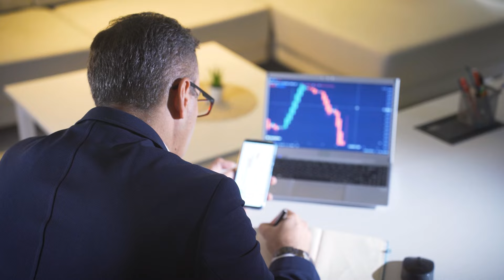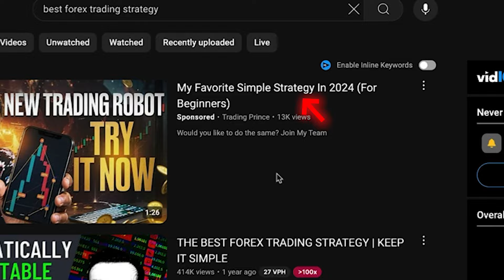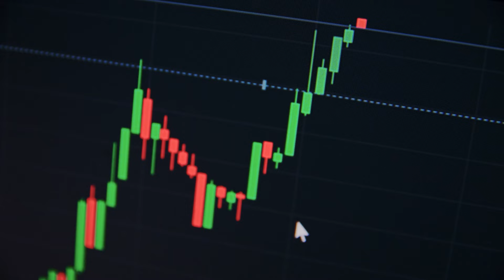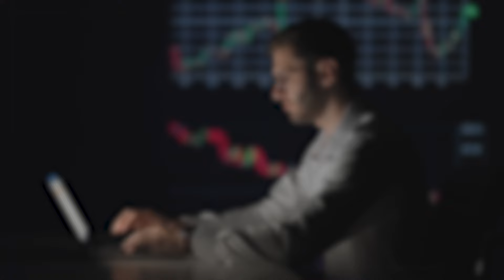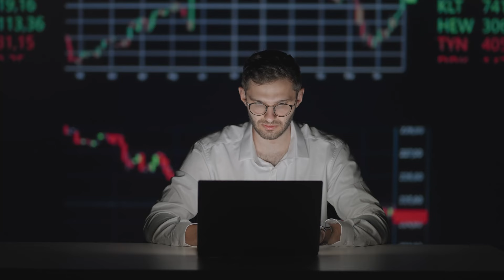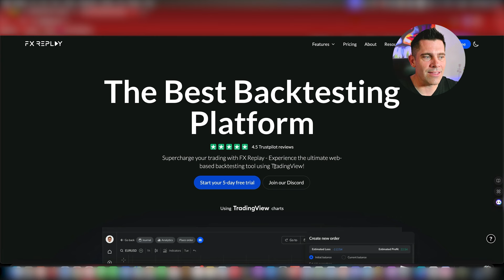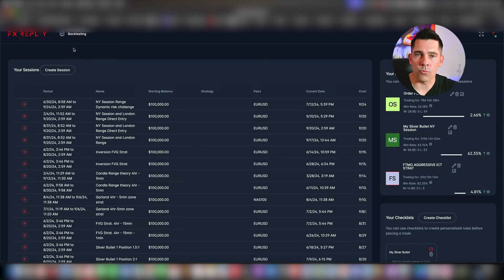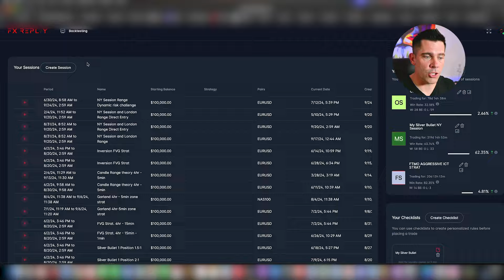I FIXED My Forex Strategy and You Can TOO!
📉👀 Are you finding that your forex strategy is just not performing like it should or like it was advertised? Well you are not alone.

So many times i have found a strategy online or on youtube and it looks really promising and it says it has an 80% win rate, but when you go to the live market you are lucky to get half of that.  In this video I will talk about what you need to watch out for when looking for new strategies and will go through my own step by step guide on how to select a winning forex strategy.👍🔔